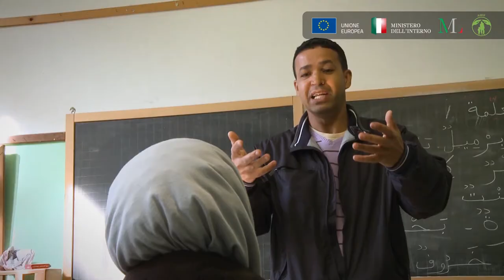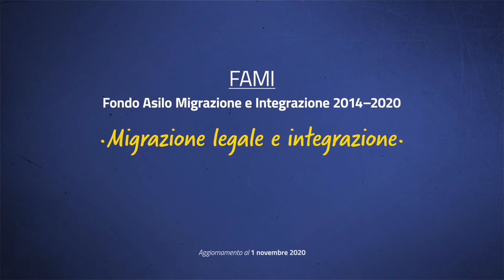Fondo asilo migrazione e integrazione (FAMI) 2014-2020. Migrazione legale e integrazione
Oltre 600 progetti finanziati dal FAMI 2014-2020

Il bilancio del Comitato di sorveglianza. Attività avviate dal Fondo Asilo Migrazione Integrazione in vista della programmazione 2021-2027